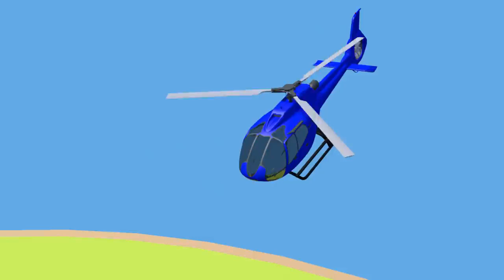Learn colors with Police cars.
권투글러브와 자동차로 색깔배우기.

젤리볼과 과일, 자동차로 색깔 배우기.

장난감 자동차들과 미끄럼틀에서 색깔공부하기.

헬리콥터와 마법의 물로 색을 배우십시오.

색깔 자동차들의 열쇠찾기 대 탐험!! 모양공부, 색깔공부.